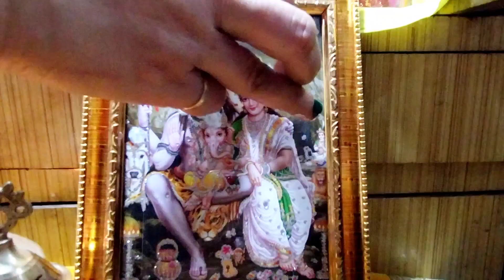महाशिवरात्रि सरल पूजा विधि 2023 !! Mahashivratri Puja Vidhi 2023 !!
श्री शिवाय नमस्तुभयम 🙏
दोस्तों आज की इस वीडियो में मैंने महाशिवरात्रि पर किस प्रकार सरल विधि से आप घर पर पूजा कर सकते हैं वह विधि करके दिखाइ है |अगर आप घर पर पूजा कर रहे हैं तब भी इसी विधि से पूजा होगी और अगर शिवालय जाकर पूजन कर रहे हैं तब भी इसी विधि से पूजन किया जाएगा |
इस वीडियो में मैंने महाशिवरात्रि से संबंधित उपाय शेयर किया है |
संपूर्ण जानकारी के लिए वीडियो जरूर देखें |
वीडियो का पसंद आता है तो ऐसे लाइक शेर करें और अगर आपने हमारे चैनल को सब्सक्राइब कर रखा है तो बहुत धन्यवाद और नहीं किया है तो अभी कर लीजिए |
धन्यवाद |

maha shivaratri pooja vidhanam
Mahashivratri Poojan samagri
mahashivaratri pooja kab hai
Mahashivratri Puja kab hai
Mahashivratri ki Puja kaise karen
Mahashivratri ki kahani
Mahashivratri kitne tarikh Ko hai
Mahashivratri kis din hai
Mahashivratri ki samagri
Mahashivratri ka saman
Mahashivratri kab ki hai San 2023 mein
Mahashivratri ki Puja samagri
Mahashivratri per kya karna chahie
Mahashivratri parv kab hai
Mahashivratri Parthiv shivling Puja Vidhi
Mahashivratri per kya Karen
mahashivratri par shivji ki puja kaise kare
Mahashivratri ko Shiv ji ki Puja kaise karen
Mahashivratri Shiv Puja Vidhi
Mahashivratri per Shiv ki Puja kaise karen
Mahashivratri Parthiv shivling Puja
mahashivratri par pooja kaise karen
mahashivratri paar diya jalane ka mahatva
Shivratri kab hai
Shivratri kab ki hai
Shivratri Puja samagri
Shivratri Puja kab hai
shivratri ko kya kya karna chahiye
shivratri konsi tarikh ki hai
shivratri ko kya upay karen
shivratri ko kya hua tha
shivratri pooja samagri list
shivratri kab hai 2023
Shivratri ki Puja kaise karen

Shibratri kab hai
Mahashivratri kab manae jayegi
Shivratri Puja Vidhi
Mahashivratri per Shiv ji ki Puja kaise karen
Mahashivratri Puja Vidhi at home
Mahashivratri per Shiv Parivar ka Pujan kaise karen
Mahashivratri per Shiv Puja kaise karen
Shivratri per shivlingi ki Puja kaise karen
Shiv Puja Vidhi at home

shivratri ki puja kaise kare
shivratri ki puja
Shivratri ko Shiv ji ki Puja kaise karen
shivratri ko shivling ki Puja kaise karen
Shivratri ko Shiv ji ka Abhishek kaise karen
maha shivratri ko shivling par kya chadhana chahiye
Shivratri mein Shiv Ji ko kya kya chadhaye
Maha shivratri rudra abhishek
Mahashivratri par rudrabhishek
Maha shivratri kab pad raha hai Mahashivratri par shivling kaise banaen